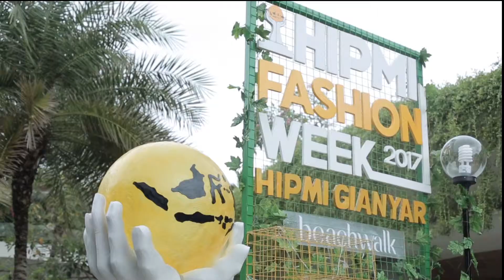HIMPI FASHION WEEK BALI 2017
Himpunan Pengusaha Muda Bali proudly presents the 2nd HIPMI Fashion week to expose local talent in the fashion industry to the bigger market. FashionTV Indonesia has been the official media partner for 2 years in a row